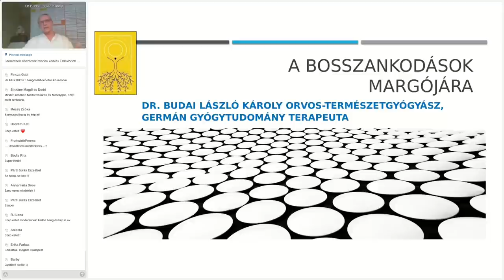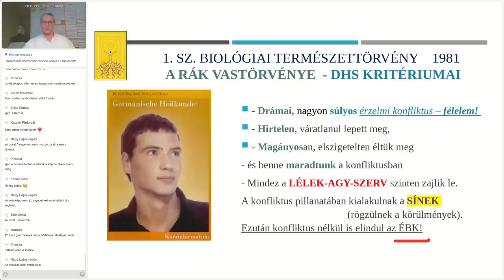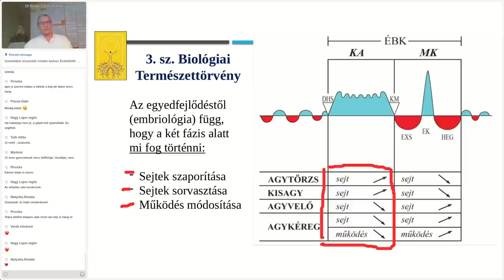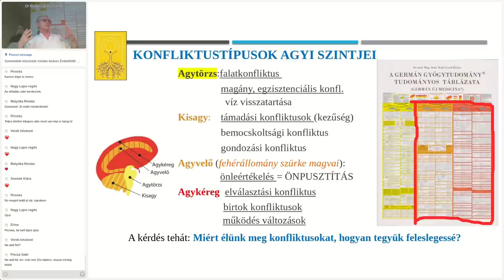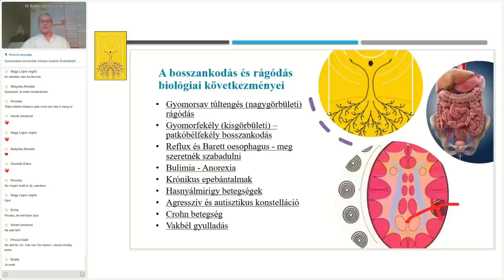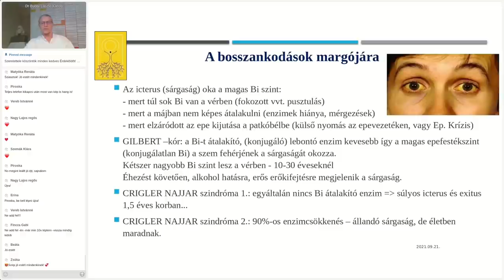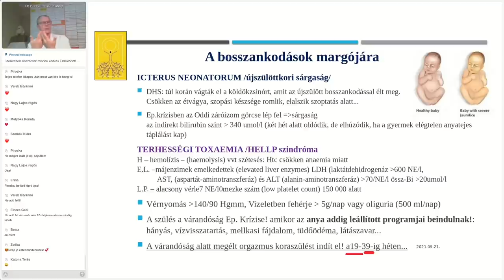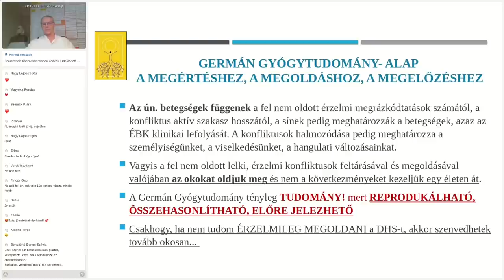A bosszankodások margójára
A karantén alatt összeszedett leggyakoribb kórképek mellett, melyeknek az alapját a bosszankodás adja, most megismerkedhetünk olyanokkal is, melyekről nem is gondoltuk volna, hogy köze lehet a bosszankodáshoz. Ilyenek a bilirubin képzési zavarok (Gilbert-kór Crigler Najjar 1 és 2, Dabin Johnson és Rotor szindromák). Ugyanakkor ide tartozik az újszülöttkori sárgaság (icterus neonatorum) valamint a terhességi toxémia, mint életveszélyes állapot melynek tüneteit az angol HELLP betűkkel foglaltak össze. Az aki  a fentiek bármelyikén is túl van már, tudja az igazságot és köszöni a megerősítést. A szkeptikusokat hagyom abban a hitrendszerükben, aminek semmilyen tudományos alapja sincs...